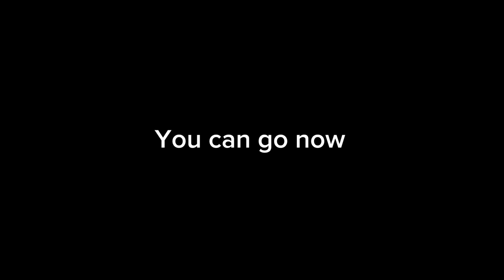Project Sekai Akitoes addition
Thanks to
​⁠@Ray.-. ​⁠@TheCheeseBandit and ​⁠@nyowo as the other 3 akitoes